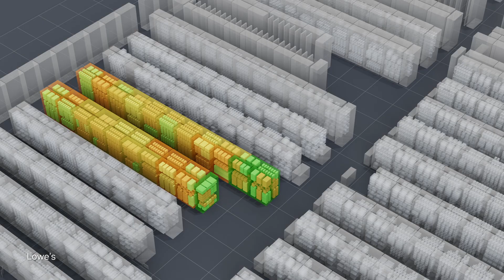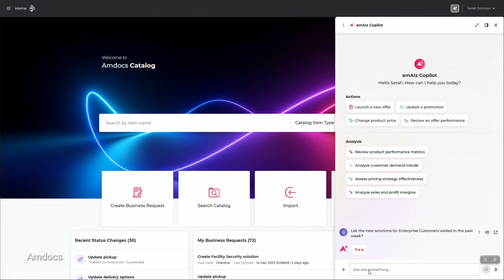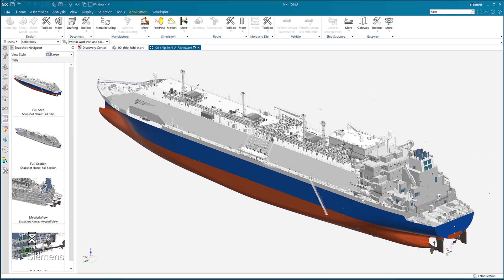A Look Inside: The Accelerated Enterprise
Business leaders across industries are working with us to harness AI in driving operational efficiencies and transforming customer experiences.

Discover how they are integrating and scaling AI, acceleratedcomputing, and simulation into their products, services, and operations.